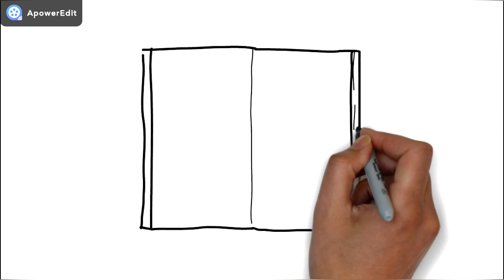Tayangan Memori 6 Hikmah